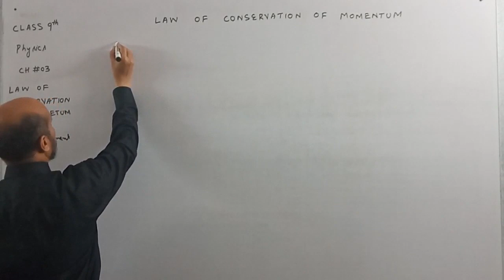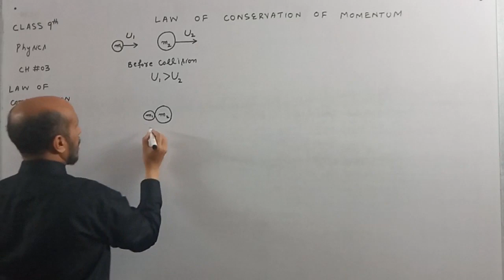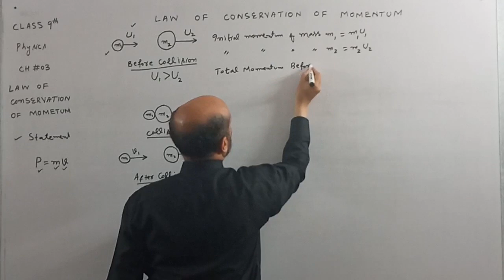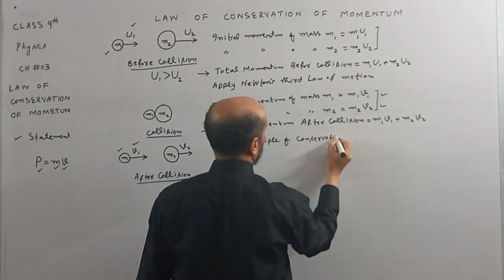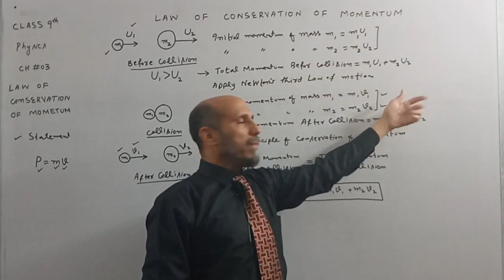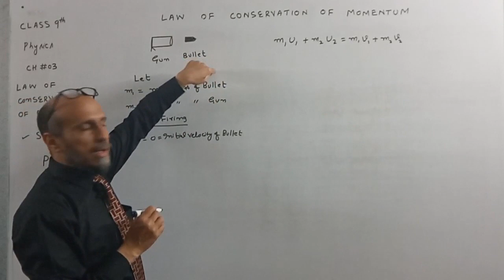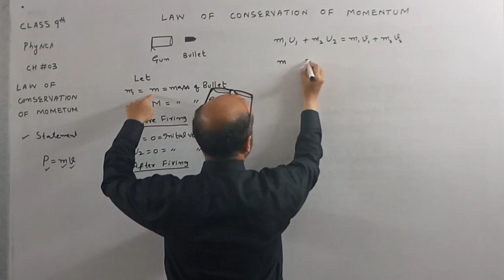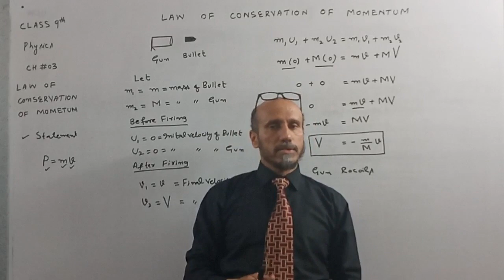Class 9th Chapter No. 3 Law of Conservation of Momentum Physics - Matric Lahore Board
Topic Delivered By Rizwan Khalil.
Law of Conservation of Momentum Derivation Class 9th Chapter No. 3  Physics Matric Lahore Board
Recoil velocity of Gun and Bullet
Board Text Book Topic 3.2
Class 9th Chapter No 3 Dynamics - State law of Conservation of Momentum and Derive its Equation or Formula. Also Find recoil velocity of the Gun when Bullet is fired.

Law of Conservation of Momentum and its derivation along with example of Gun and Bullet